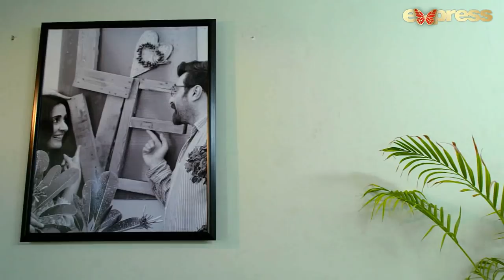Pakistani Drama | Masoom - Episode 14 | Express Entertainment Dramas | Yasir Nawaz, Sabreen Hisbani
Writer:
Soofia Khuram

Producer:
The Media Marketing Mastermind

Cast:
Yasir Nawaz
Sabreen Hisbani
Sara
Khushi
Sami Khan